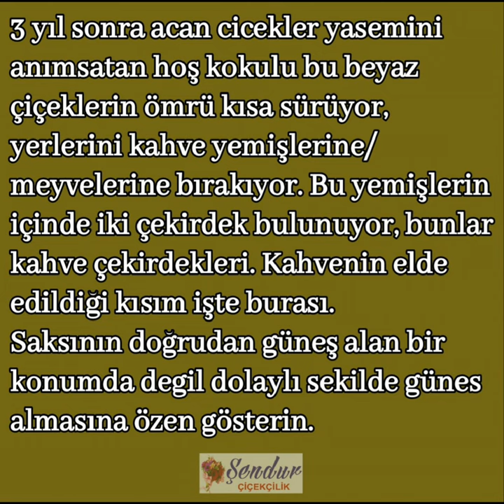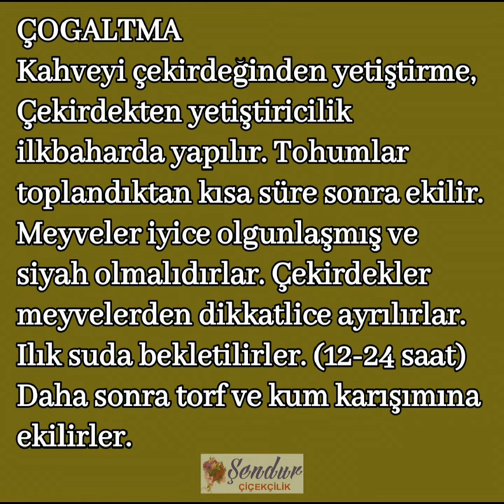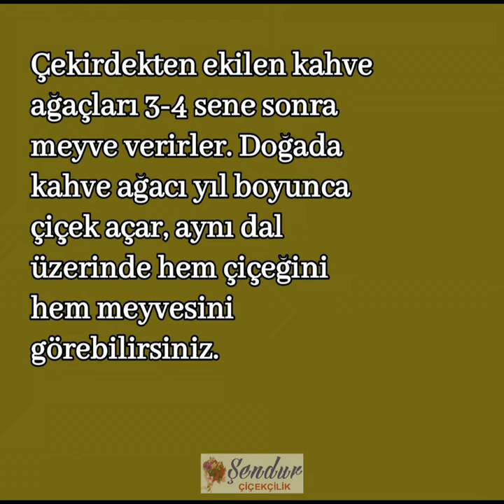Kahve Çiçeği Bakımı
Beyaz çiçekleri ve hoş kokulu olan, kirazı anımsatan, iki çekirdekli meyvesi bulunan, 3 yıl içerisinde meyve vermeye başlayarak 30 ila 40 sene boyunca hiç ara vermeden meyve veren ağaca kahve ağacı denir. Kokusu yasemin çiçeğinin kokusuna benzemektedir.